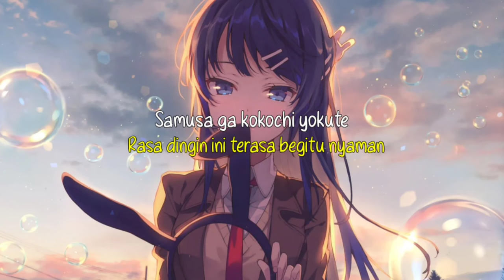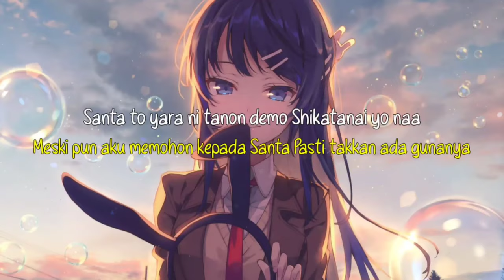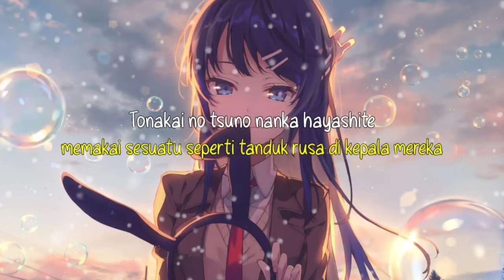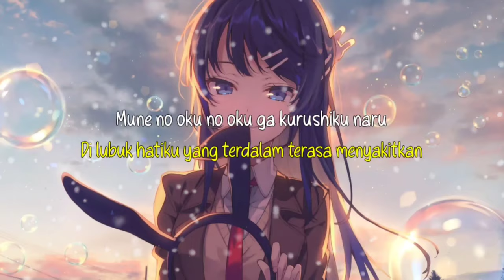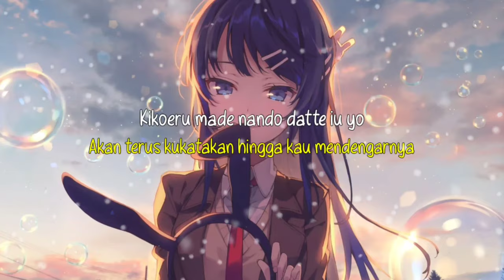Christmas Song | Back Number (Covered Kobasolo) | Lyrics + Terjemahan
Song Information
Original Singer : Back Number
Song : Christmas Song
Cover By : Kobasolo

Mencintai Seseorang Memanglah Indah Apalagi Bisa Memilikinya Tapi Jika Dia Bukan Jodohnya Maka Harus Cari Yang Lain Wkwkwk

*Program Used :
•Vidio - Kinemaster